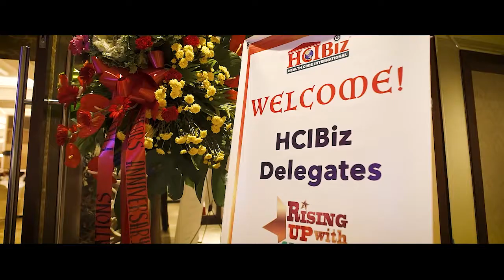Road To 2022 Executive Convention - Boracay